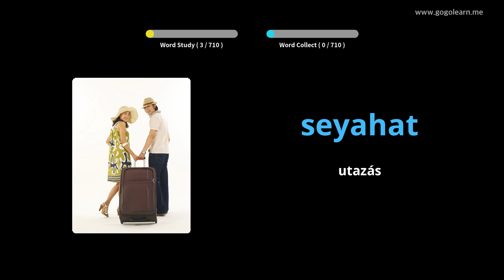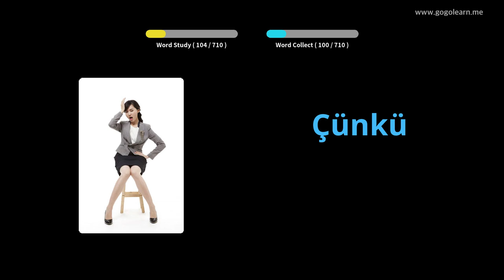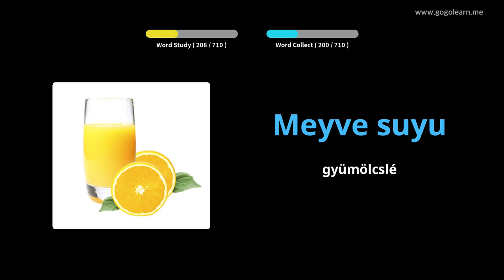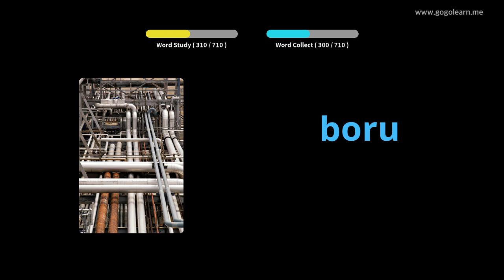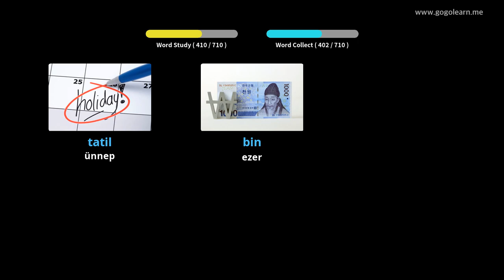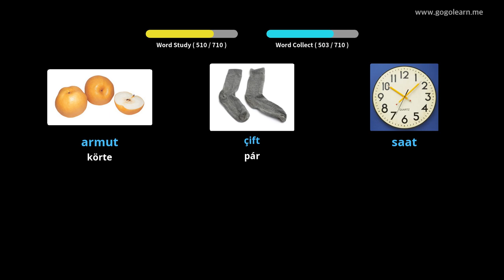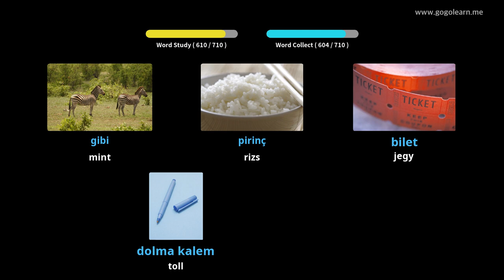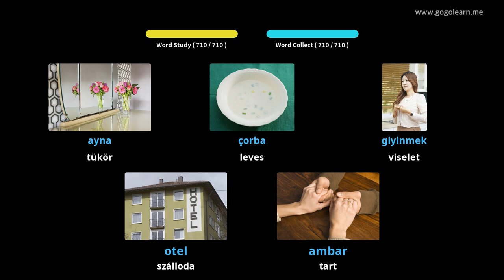Török szókincs gyermekei | Golearn